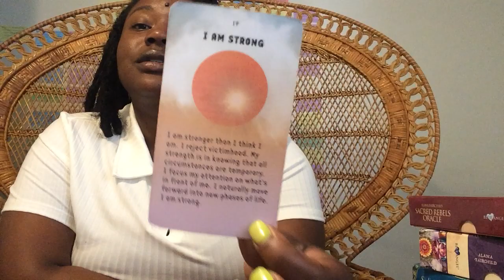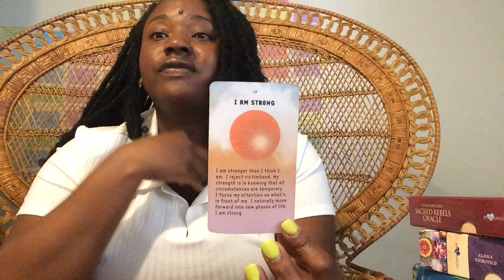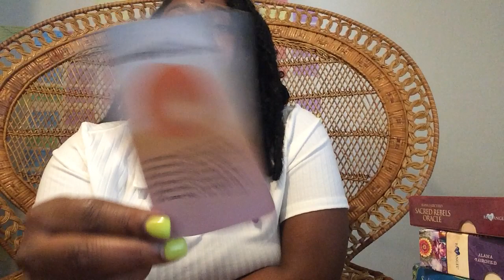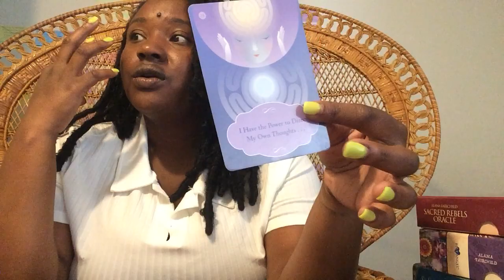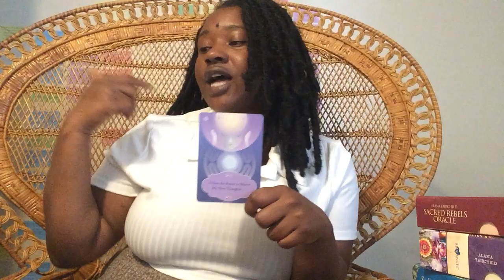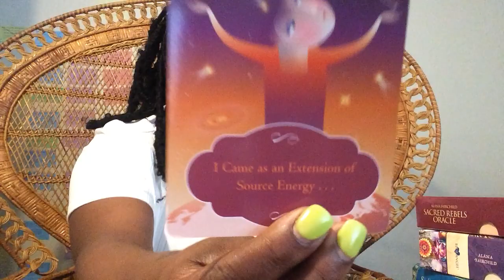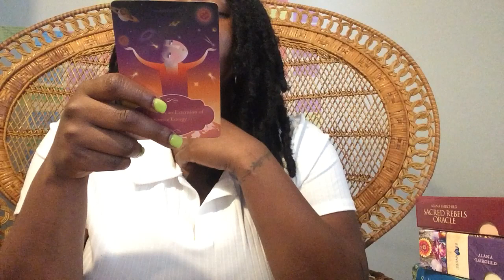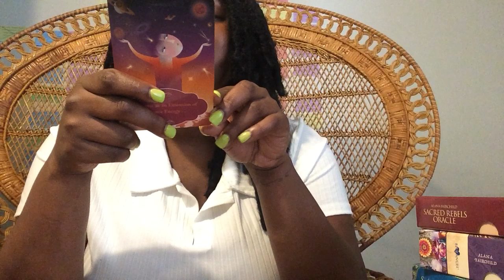Stop Shaming Yourself For Your Desires | You Want What You Want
You can have it all. But first, you need to be willing to admit that out loud. The world has tricked us into believing that the power of God is outside of us, but it is in you. Once you begin to change your mind and beliefs, so does everything around you! The keywords for this reading are strong and inspiring. Meditate on these words and what they may mean for you at this time.
""Your thoughts do create the reality that you live. And one of the most exciting things about beginning the process of deliberately focused thought is that the Law of Attraction will bring you evidence of your improved thought immediately. And while old patterns may be hard to break, and you may slip back into old patterns from time to time, evidence of your effort will be undeniable to you. And before long- with much less effort than you spend trying to dodge negative conversations, or train another into better behavior- all of your relationships will improve. (Getting Into The Vortex, Jerry & Esther Hicks)"

Angel Number 41 suggests that your thoughts are rapidly manifesting into material form and you are asked to keep a positive and optimistic attitude and outlook to ensure that you manifest ‘good’ into your life. Trust that your determination and hard work will bring you your desired results. The plans you have put into action will bring success and fulfillment.  Trust the work you are doing now, and have done in the past, will reap rewards as you serve your Divine purpose. Take action as you are guided.
Angel Number 1435 encourages you to put your efforts towards the things in your life that embrace who you truly are, your lifestyle choices, and your life in general Trust that these changes will bring improvements into your life in all ways. Decisions, choices, and changes are to be made in some important aspects of your life. The angels encourage you to be true to yourself and your inner-knowing. Listen to your heart and intuition when making your final choices and taking action. Life changes will take place when the time is right. Trust that you will know without any doubt when to take action.
Angel Number 1155 indicates that it is time to begin a new endeavor or perhaps a new business venture. All of your hopes and dreams will come to fruition. Now, get ready for some wonderful changes in your life. You'll finally be able to rest in your own skin. Stick with your convictions. Do not allow others to deter or hinder you in any way once you have made your final decision. Only you know your true heart’s desires and soul calling. Listen to your own intuition and look for new opportunities with an open mind and heart. Take charge of your own life, do things your own way, and make positive life changes to benefit yourself. Although you may fear the unknown trust that these changes will be to your long-term benefit. Stay positive and optimistic about these impending changes. You will find that all will go smoothly.
Angel Number 17 is a message with a divine truth that says it's time to let go of the past. Whatever the case may be, listen to the guidance of your angels. They are letting you know something important. Angel Number 17 indicates that your angels want you to know that you are on the ‘right path’ on your life’s journey. You have good reason to be optimistic about your chosen direction or path. Angel Number 17 can also suggest that it is time to begin a spiritually-based practice or heart-based service. The Universe will ensure that all that you require will be provided for you,. You are to trust your own inner wisdom, skills, and abilities. Use your talents to serve humanity and bring illumination to those who seek it.
Angel Number 711 can be an indication that you need to let go of your past, forgive yourself and others. Continue to progress forward. You should also try not to compare yourself with others or feel shame for the wrongs you have committed in the past.  Pay special attention to your thoughts as they are revealing the answers to your prayers and are giving you intuitive guidance in regards to the next steps on your Divine life path. You are reminded also that the emotion of gratitude will speed the process of your manifestations, so remember to acknowledge and be grateful for all the blessings entering your life. Keep up your prayers and positive affirmations.
About Me: My readings are not to "predict" the future but to affirm and guide. My mission is to give people the tools they need to become the alchemist of their life. I work with the divine to pull advice directly from the spiritual realm through the art of tarot, channeling, and writing. If you are tired of hitting the same walls or creating vision boards that never come true- this page is for you!